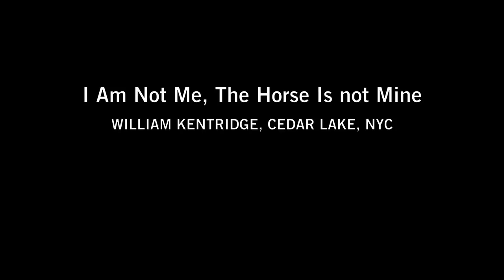William Kentridge - I Am Not Me, the Horse is Not Mine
A comic and visually dazzling performance by renowned South African artist William Kentridge, in "I Am Not Me, the Horse is Not Mine," the artist himself gives an unusual presentation related to his current opera-in-progress: a work inspired by Russian composer Dmitri Shostakovich's satirical opera "The Nose," based on the Nikolai Gogol short story of the same name.

William Kentridge is best known for his drawings, prints, animations and theatrical designs addressing apartheid in his native South Africa. A new major traveling survey—currently at SF MoMA, and coming to NewYork's MoMA in March 2010—considers themes that have engaged Kentridge over the course of his career, including his interest in studio practice, colonialism in Namibia and Ethiopia and, most recently, post-revolutionary Russian history. His work tracks a personal route across the fraught legacy of apartheid andcolonialism through an innovative use of charcoal drawing, prints, collages, stop-animation, film and theater. Kentridge's oeuvre is rooted in Johannesburg -- the city in which he was born and continues to work today. He has gained international recognition for his distinctive animated short films and charcoal drawings. Kentridge has also worked in theater, initially as set designer and actor, and more recently, director. Since 1992 he has collaborated with Handspring Puppet Company creating multi-media piecesusing puppets, live actors and animation.

A Performa Premiere presented by Performa. Supported by Marian Goodman Gallery and Performa Producer's Circle Member Liza Essers.